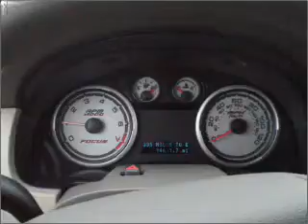2009 Ford Focus - Ann Arbor MI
Year: 2009
Make: Ford
Model: Focus
Engine: 2.0 liter inline 4 cylinder 16 valve
Transmission: Automatic with Overdrive
Exterior: Silver
Miles: 14641